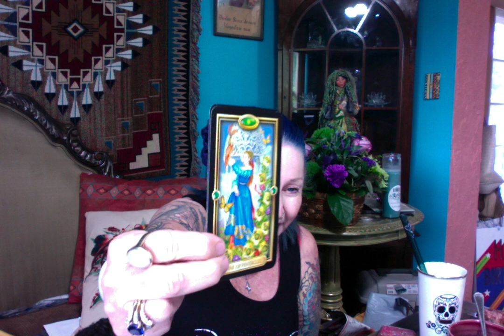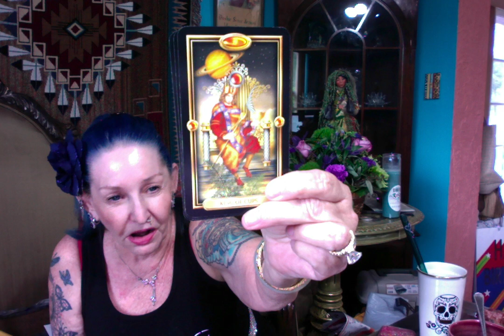Republicans Against Schiff ------- Ganga Tarot